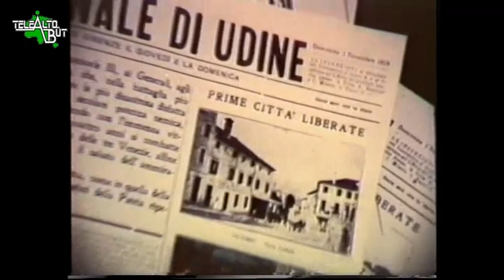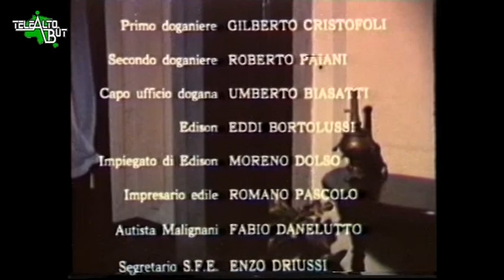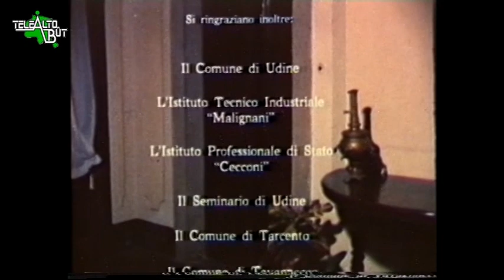LA VITA DI ARTURO MALIGNANI PIONIERE DELL' ELETTRICITA'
LA SPLENDENTE INVENZIONE  -  DOCUMENTARIO